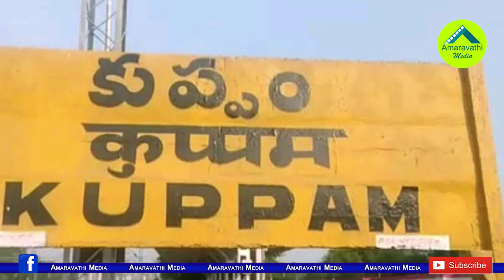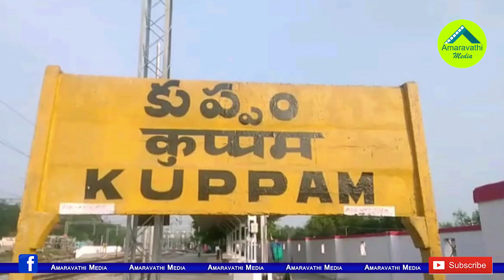కుప్పంపై వైసీపీ వరాల వర్షం..చంద్రబాబుకు ఇక చిక్కులేనా?| YSRCP Targets Chandrababu Naidu In Kuppam